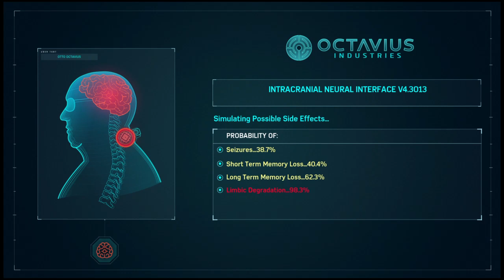Marvel's Spider-Man_20180909143027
Marvel's Spider-Man